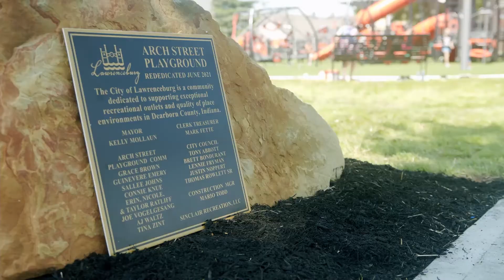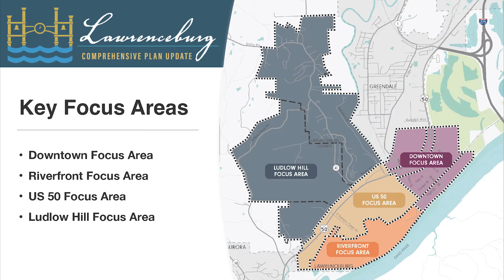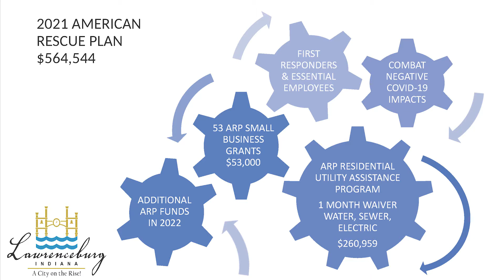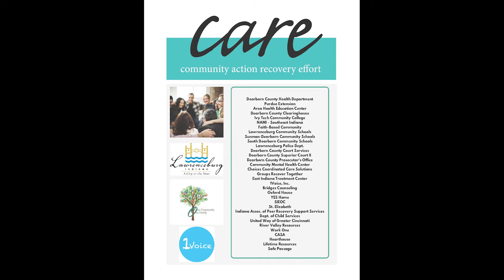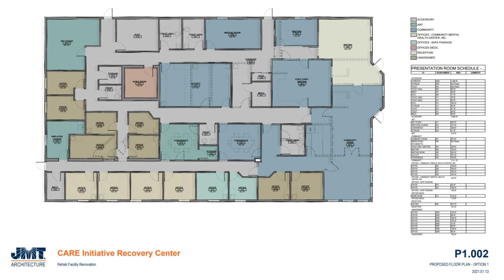2022 State of the City Address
2022 State of the City Address with Mayor Kelly Mollaun